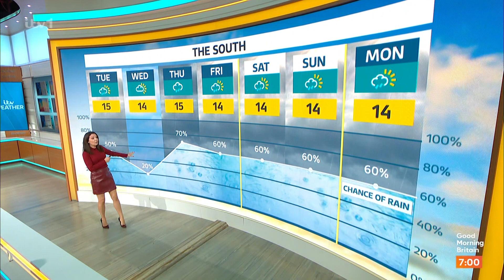Laura Tobin - Leather Mini GMB Weather 24Oct2023